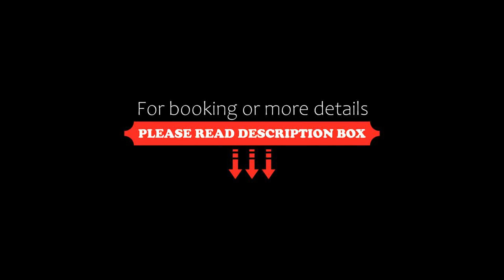OYO 87655 Royal sky, Meerut, India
About Property:
OYO 87655 Royal sky is located in Meerut. Among the facilities of this property are a restaurant, a 24-hour front desk and room service, along with free WiFi throughout the property.
Guest rooms in the hotel are equipped with a TV. At OYO 87655 Royal sky, each room comes with air conditioning and a private bathroom.
Ghaziabad is 50 km from the accommodation, while Muzaffarnagar is 48 km away. The nearest airport is Delhi International Airport, 80 km from OYO 87655 Royal sky.
Property Type: Hotel
Address: 2PP4,VH5, Krishna Nagar, Daurli, Meerut, Uttar Pradesh 250001, India, Meerut, Meerut, 250001 Meerut, India
Searching For
1. OYO 87655 Royal sky - Meerut - India
2. OYO 87655 Royal sky - Meerut - India Address
3. OYO 87655 Royal sky - Meerut - India Rooms
4. OYO 87655 Royal sky - Meerut - India Amenities
5. OYO 87655 Royal sky - Meerut - India Offers and Deals
Audio Credit:
Track Title: Blank Slate
Artist: VYEN